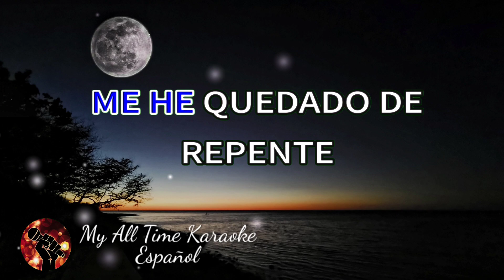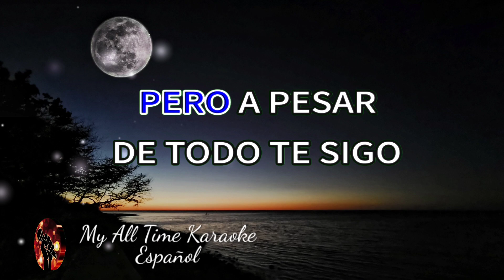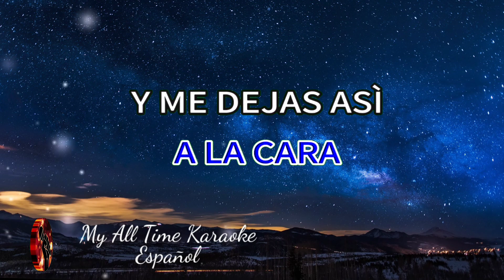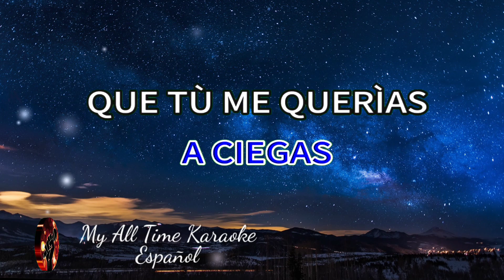Sola con mi soledad - Marisela (karaoke version)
No olvides:
📄 COMENTAR